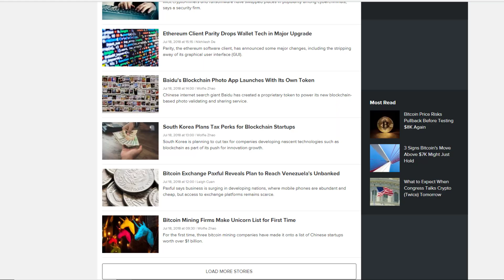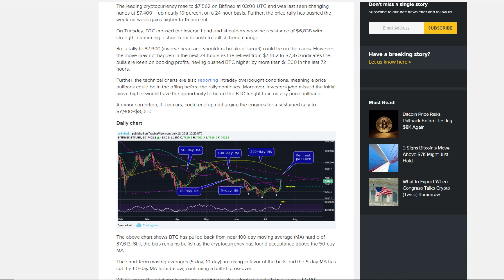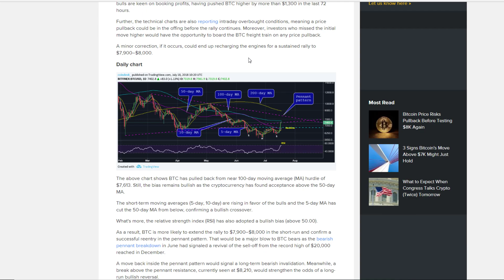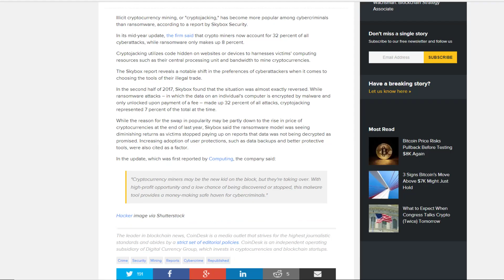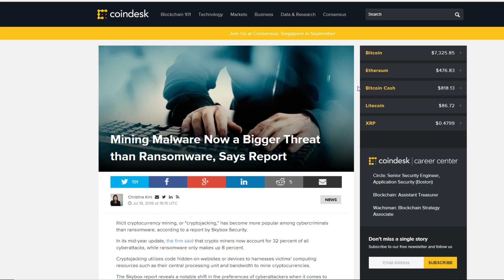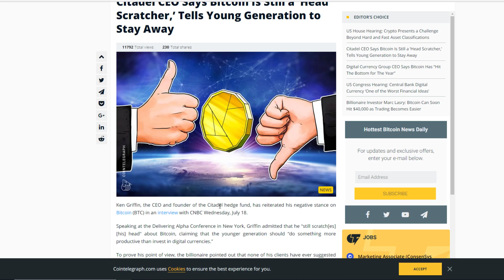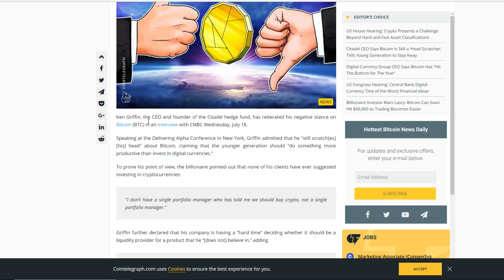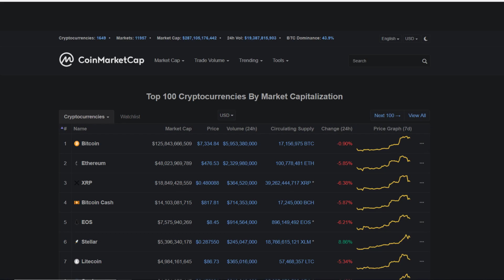😍 BITCOIN BULL RUN - Can We Reach Next Level of $7900? BTC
Bitcoin has seen massive gains over 10% in the past 24 hours and the bulls are here. It has also dropped down a bit since its daily high of 7500 to 7300 as the bulls realize they want to take some profit.

Bitcoin seems to be in the news lately when it goes up or goes down dramatically, but no one likes stagnent bitcoin sideway prices.

Hackers seem to be more  concerned with installing malware on your machine to cryptojack it into mining cryptocurrencies instead of encrypting your hard drive and it is now more relevant.

Ken Griffin, the CEO and founder of the Citadel hedge fund is very bearish on crypto and knows no one getting into it. He is a strong believer in telling the young generation to stay away, however other articles I have read indicate the exact opposite and the youth of our generation are the fastest growing generation in crypto and realize all of the benefits it brings.